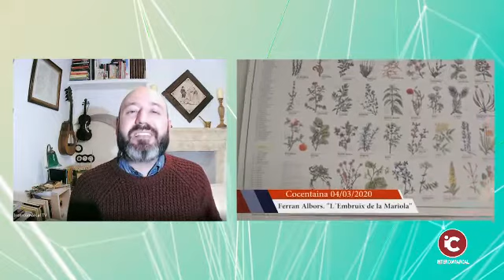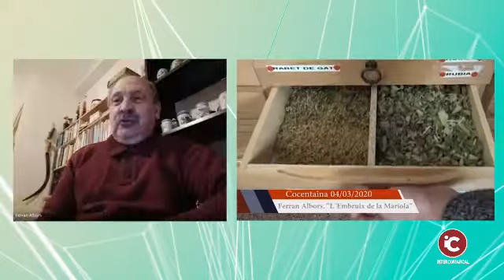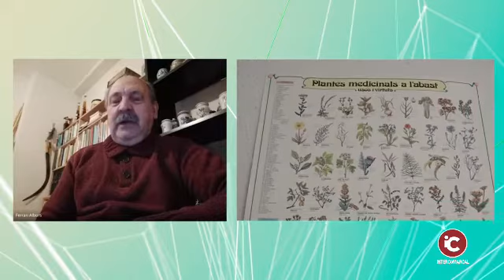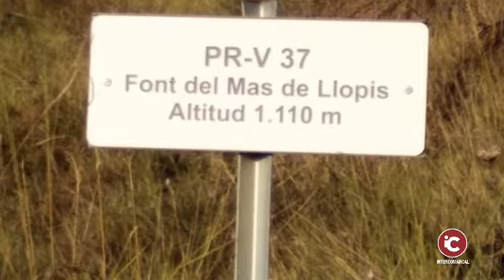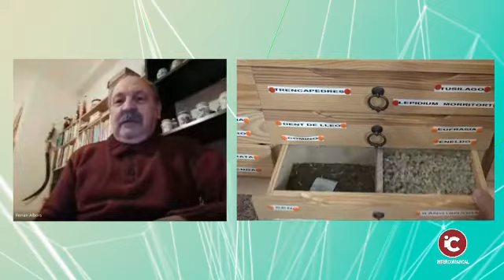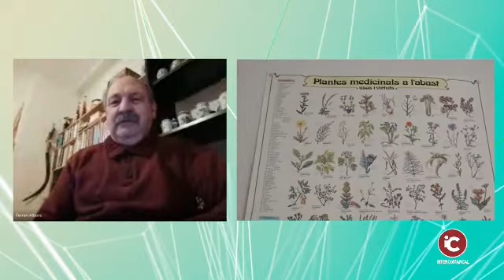COCENTAINA: El Timó Reial per Ferran Albors